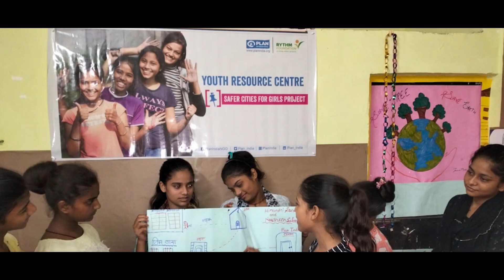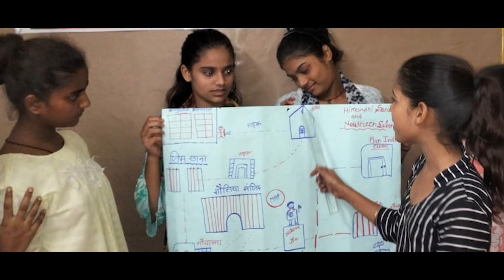Digital Mitra : Safer Cities- Creating a safe and secure environment for all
Plan India's young girl changemakers from the DigitalMitra program have created a video highlighting the importance of ensuring women and girls have safe access to public places. The footage captures initiatives undertaken through its Safer Cities programme, which focuses on creating safe, inclusive, and accountable places for girls and boys. The video has been conceptualized and created by the DigitalMitra as an effort to amplify girls' voices through storytelling.